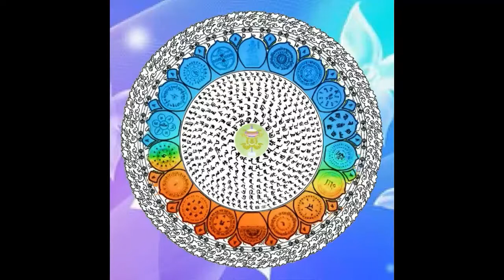藥師佛心咒梵文 - medicine buddha mantra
medicine buddha mantraSanskrit भैषज्यगुरु
Bhaiṣajyaguru
भैषज्यगुरुवैडूर्यप्रभाराज
Bhaiṣajyaguruvaiḍūryaprabhārāja
Chinese 藥師佛
(Pinyin: Yàoshīfó )
藥師如來
(Pinyin: Yàoshī Rúlái )
Japanese 薬師如来やくしにょらい
(romaji: Yakushi Nyorai)
薬師瑠璃光如来やくしるりこうにょらい
(romaji: Yakushirurikō Nyorai)
Korean 약사여래
(RR: Yagsa Yeorae)
약사유리광여래
(RR: Yagsayurigwang Yeorae)
Mongolian Оточ Манла
Thai พระไภษัชยคุรุไวฑูรยประภาตถาคต
Phra Phaisatchaya Khuru Waidun Prapha Tathakhot
Tibetan སངས་རྒྱས་སྨན་བླ་
Wylie: sangs rgyas sman bla
THL: Sangyé Menla
Vietnamese Dược Sư Phật
Dược Sư Lưu Ly Quang Vương Phật
Dược Sư Lưu Ly Quang Vương Như Lai
Đại Y Vương Phật
Tiêu Tai Diên Thọ Dược Sư Phật